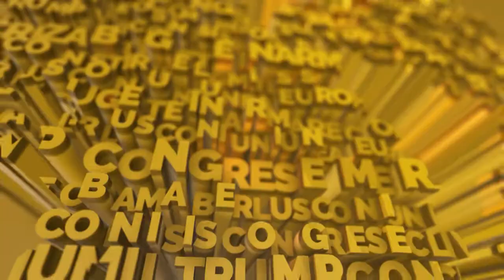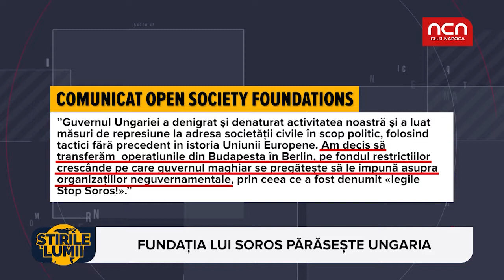Stirile lumii - 16 mai 2018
Coreea de Nord ameninta SUA. Mai multe detalii si stiri de pe glob la Stirile Lumii.